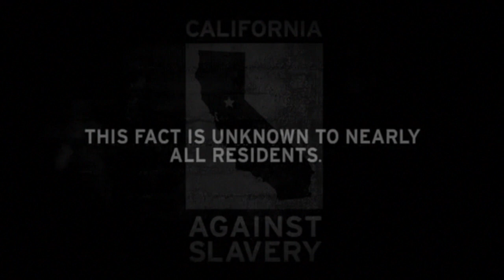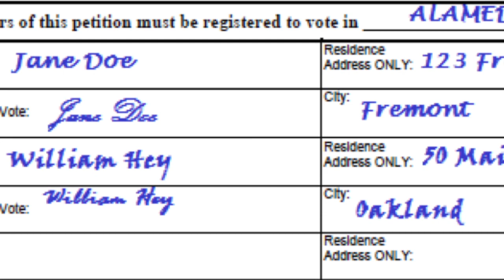YES ON PROP 35: CASE ACT INTERVIEW